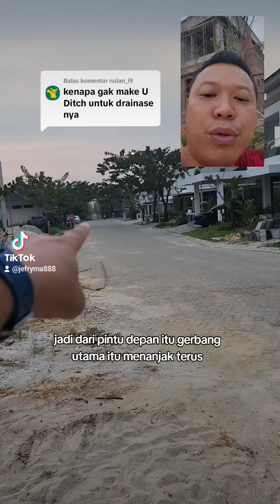kenapa gak pakai u ditch untuk drainase?